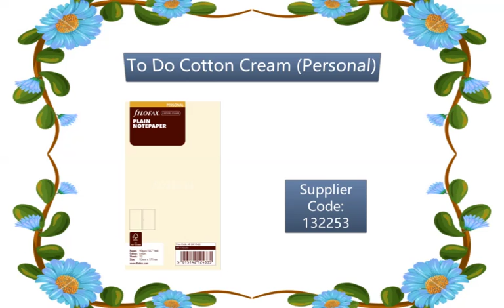To Do Cotton Cream | Organiser World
Supplier Code: 132253

Filofax Personal Refill - To Do List (cream)